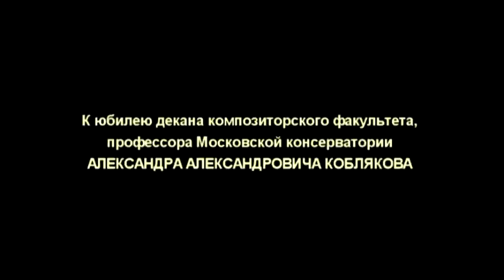А. Райхельсон - «Шесть переводов из Вилли Мельникова»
К юбилею декана композиторского факультета,
профессора Московской консерватории
Александра Александровича Коблякова Концерт его учеников. Часть 10.
Исполняют: Олеся Ростовская (терменвокс)
Михаил Дубов  (фортепиано)
23  сентября 2011 года
Рахманиновский зал Московской консерватории, Москва